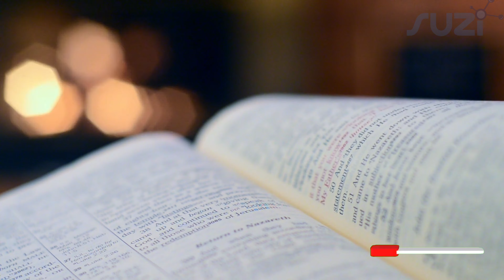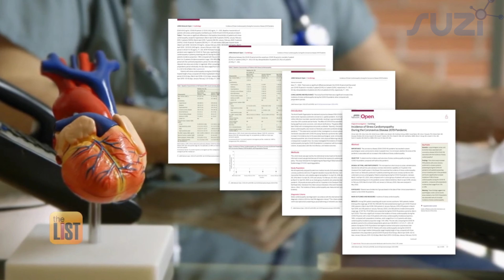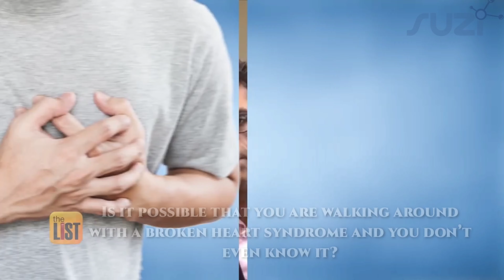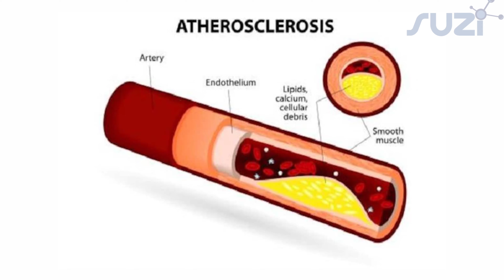Broken heart syndrome treatment| Mini Encyclopedia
Broken heart syndrome and treatment
is a temporary heart condition that's often brought on by stressful situations and extreme emotions. The condition can also be triggered by a serious physical illness or surgery. It may also be called stress cardiomyopathy, takotsubo cardiomyopathy or apical ballooningsyndrome.